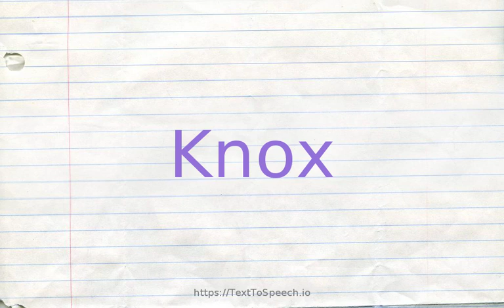How to pronounce knox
Knox definitions:
    (n): Scottish theologian who founded Presbyterianism in Scotland and wrote a history of the Reformation in Scotland (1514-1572)